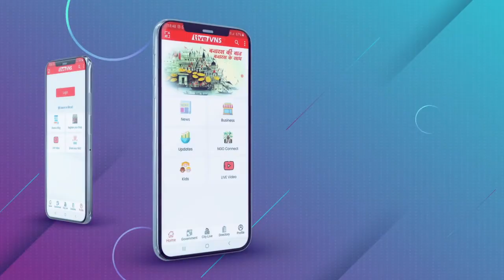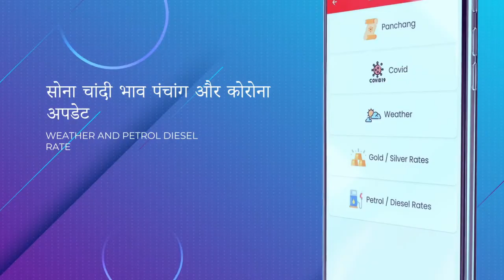BHU : ओपीडी बंद होने से अन्य बीमारियों से ग्रसित मरीज़ों को हो रही दिक्कत